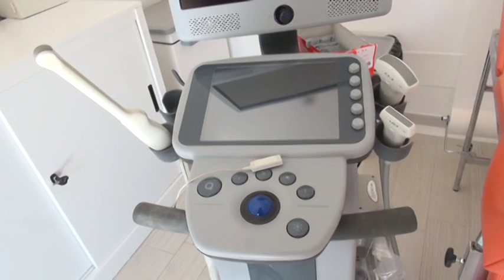AQ Visite senologiche gratuite nel week end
Visite senologiche gratuite nel week end a l'Aquila per le donne impegnate nel lavoro durante la settimana